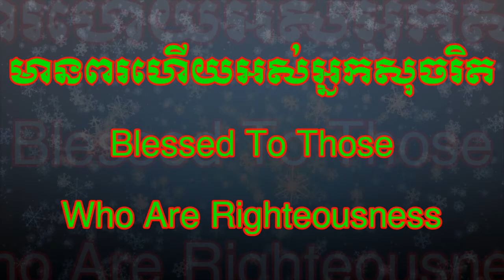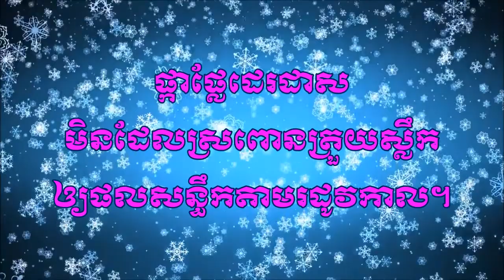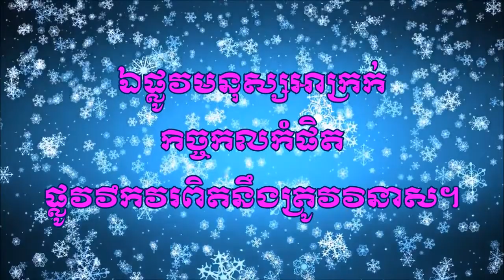HKS 237= Blessed To Those Who Are Righteousness (Sing by Phasokmy Leng) With Lyri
ទំនុកខ្មែរបរិសុទ្ធ ២៣៧= មានពរហើយអស់អ្នកសុចរិត (ជាមួយអត្ថបទចម្រៀង)

ពាក្យដោយ៖ ម៉ម បាណាបាស

ភ្លេងដោយ៖ សម សារិន

ច្រៀង និងរៀបរៀងដោយ៖ ឡេង ផាសុខមី

ពរ​ដ៏​ពិត​ប្រាកដ

ទំនុកដំកើង ១:១-៦

១ មាន​ពរ​ហើយ អ្នក​ណា​ដែល​មិន​ដើរ​តាម​ដំបូន្មាន
របស់​មនុស្ស​អាក្រក់
ក៏​មិន​ឈរ​នៅ​ក្នុង​ផ្លូវ​របស់​មនុស្ស​មាន​បាប
ឬ​អង្គុយ​នៅ​ជា​មួយ​នឹង​ពួក​មនុស្ស​ដែល​មើលងាយ
២ អ្នក​នោះ​ត្រេកអរ​តែ​នឹង​ក្រឹត្យវិន័យ​របស់​ព្រះយេហូវ៉ា​វិញ
ក៏​រំពឹង​គិត​ក្នុង​ក្រឹត្យវិន័យ​ទ្រង់​ទាំង​យប់​ទាំង​ថ្ងៃ​ដែរ
៣ អ្នក​នោះ​នឹង​ដូច​ជា​ដើម​ឈើ ដែល​ដុះ​នៅ​ក្បែរ​ផ្លូវ​ទឹក
ដែល​បង្កើត​ផល​តាម​រដូវ​កាល
ហើយ​ស្លឹក​ក៏​មិន​ចេះ​ស្រពោនឡើយ
ឯ​ការ​អ្វី​ដែល​អ្នក​នោះ​ធ្វើ នោះ​នឹង​ចំរើន​ឡើង​ទាំង​អស់
៤ ចំណែក​មនុស្ស​អាក្រក់ មិន​ដូច្នោះ​ទេ
គឺ​គេ​ដូច​ជា​អង្កាម​វិញ ដែល​ខ្យល់​ផាត់​ខ្ចាត់ខ្ចាយ​ទៅ
៥ ដូច្នេះ ពួក​មនុស្ស​អាក្រក់​នឹង​មិន​ធន់​នៅ​ក្នុង​គ្រា​ជំនុំជំរះទេ
ឯ​ពួក​មាន​បាប ក៏​ឈរ​ក្នុង​ជំនុំ​មនុស្ស​សុចរិត​មិន​បាន​ដែរ
៦ ដ្បិត​ព្រះយេហូវ៉ា​ទ្រង់​ជ្រាប​ផ្លូវ​របស់​មនុស្ស​សុចរិត
តែ​ផ្លូវ​របស់​មនុស្ស​អាក្រក់​នឹង​វិនាស​ទៅ​វិញ។